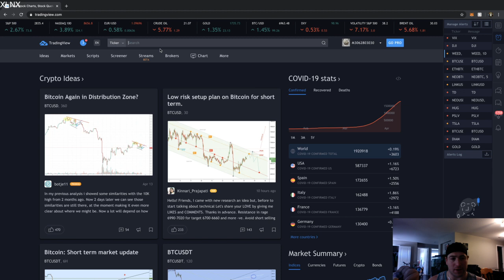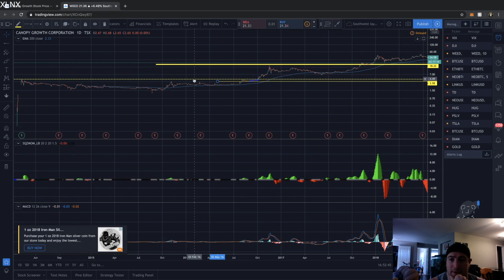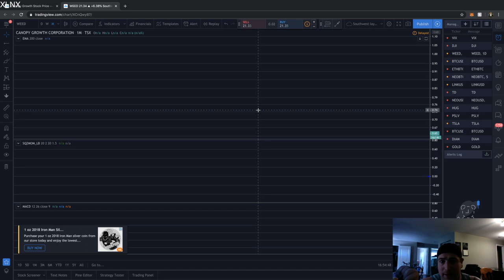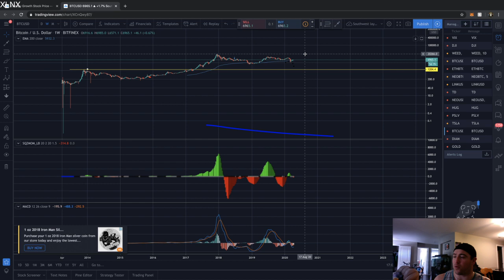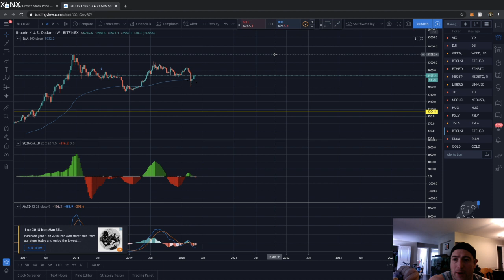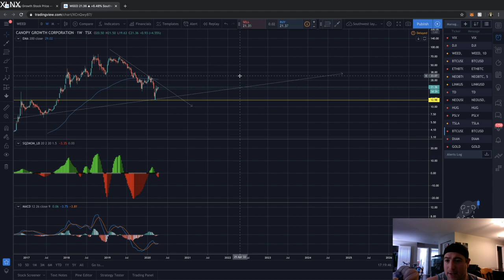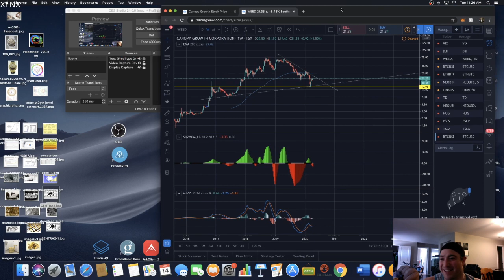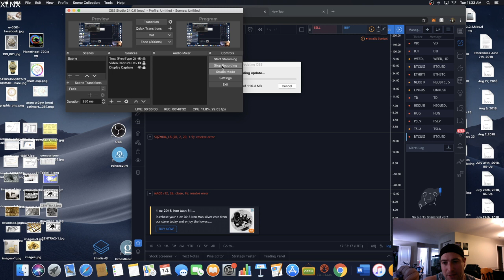(WEED) Canopy Growth + long rant about current social climate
My 2 cents about WEED stock, and my personal opinion about the current state of the globe.